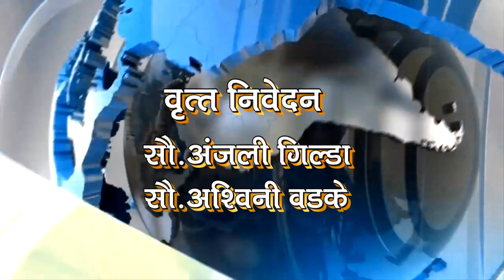# DEEP NEWS ४ एप्रिल २०२० च्या रत्नागिरी जिल्हातील ठळक बातम्या